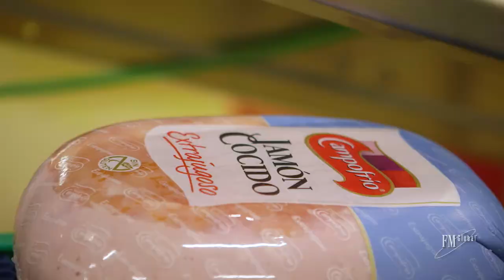Campofrio: A Story of Recovery and Resilience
The Madrid-based Campofrio Food Group, one of Europe's leading purveyors of processed meat with net sales of 2 billion euros, suffered a catastrophic fire in late 2014 at their biggest and most important facility.

This video describes the fire that destroyed the Campofrio Food Group’s Burgos, Spain, facility and how the company collaborated with FM Global to construct a new highly protected plant in its place.